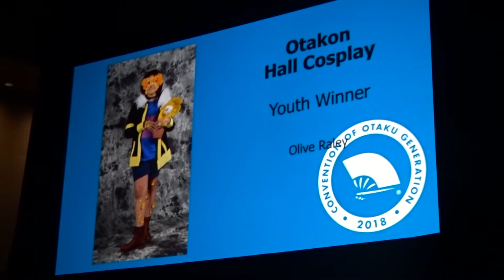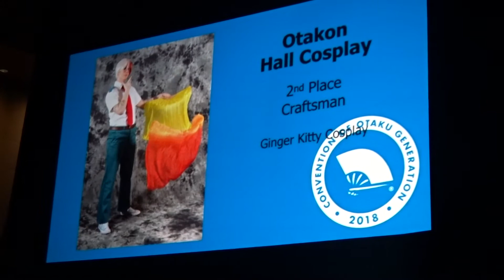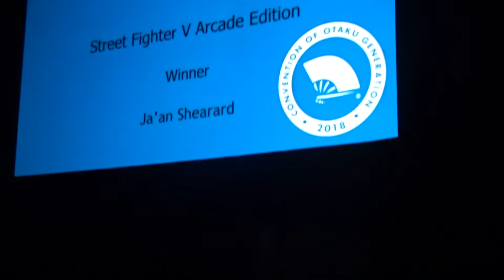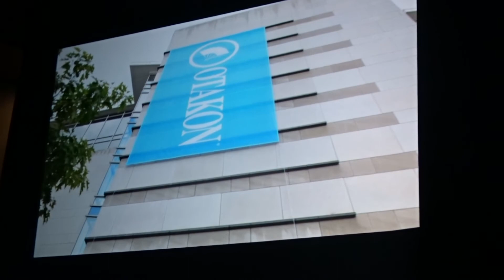Otakon 2018 - Closing Ceremony #2 - Cosplay contest winners and short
The rest of the cosplay contest results and the short video Otakon made during the con of the con goers